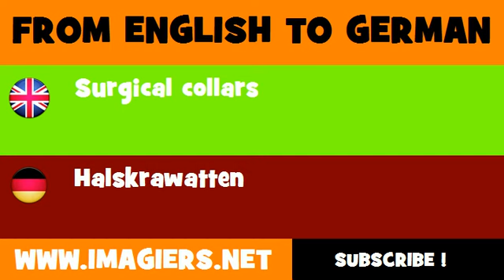DEUTSCH ENGLISCH = Halskrawatten